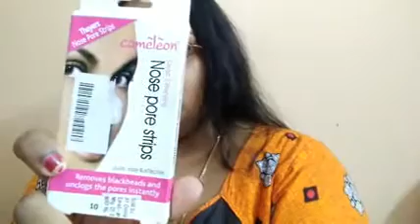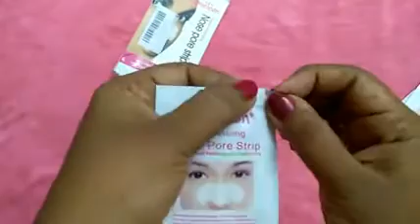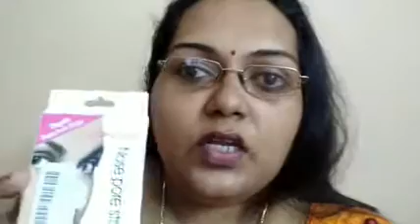Review of Cameleon Blackheads and white heads remover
Cameleon nose pore strips
Available @ amazon